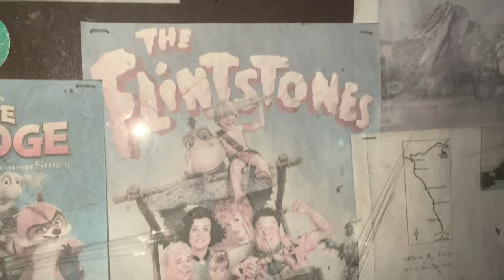Flintstones (1994) Movie Filming Location At Vasquez Rocks